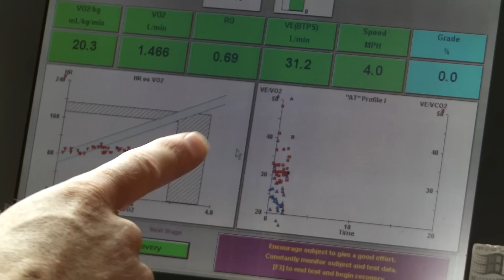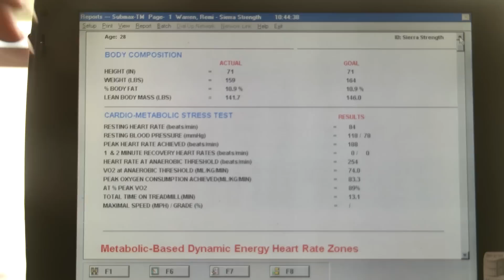Apex Predator's Remi Warren Tests his VO2 Max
Tune in to Apex Predator Thursdays at 8pm on The Sportsman Channel or order by episode

Apex Predator's Remi Warren stops by Sierra Strength and Speed to go through a series of fitness tests to calculate where Remi sits on the athletic spectrum in comparison to a wolf.